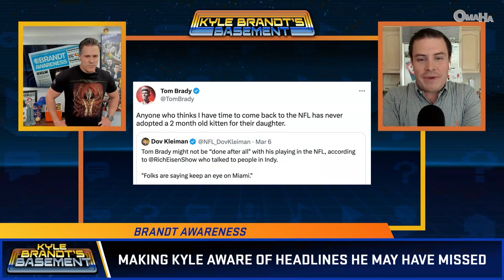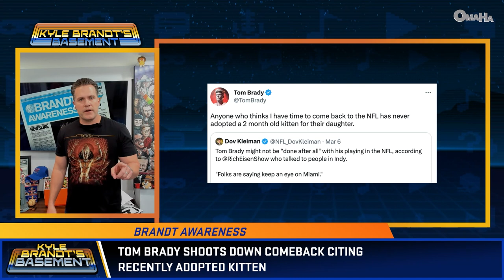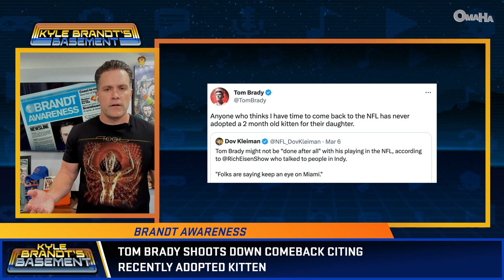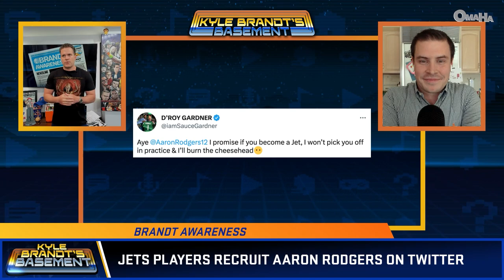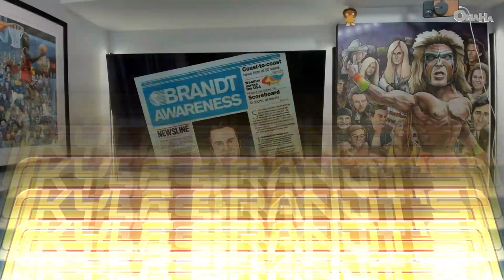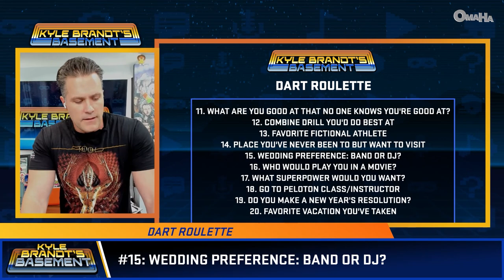16 Teams That Need a QB: Tom Brady shoots down Dolphins rumors?! | Kyle Brandt’s Basement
Kyle loves that Lamar Jackson is officially available. He hates how he feels about the Giants right now, plus the Clippers owner Steve Ballmer is hilarious.
0:00 Kyle Brandt’s Basement - Episode 104
0:54 What I Love: That Lamar Jackson is officially available
7:14 What I Hate: How I feel about the Giants right now
13:13 What's Hilarious: Clippers Owner Steve Ballmer
23:37 Tom Brady shoots down Dolphins rumors... or does he?